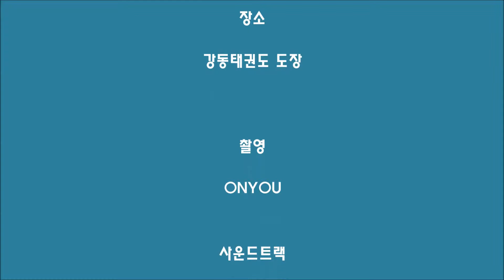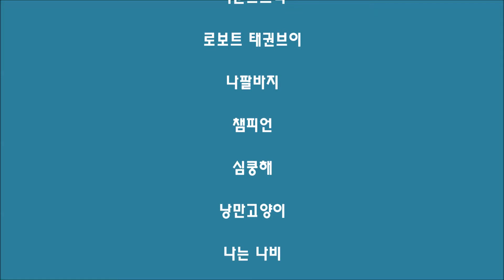강동태권도 발표회